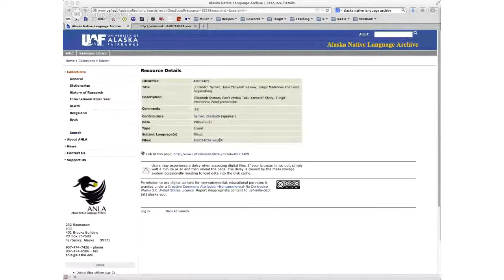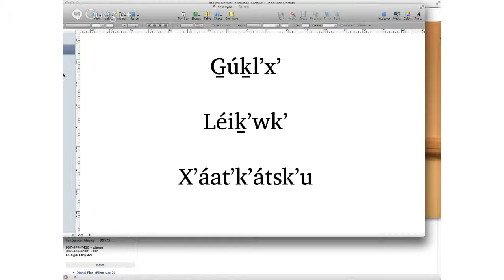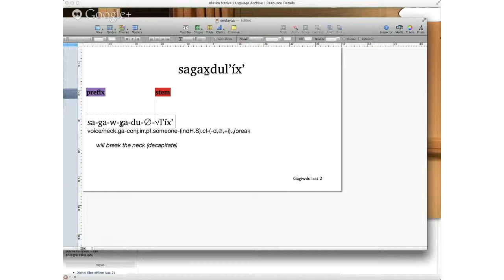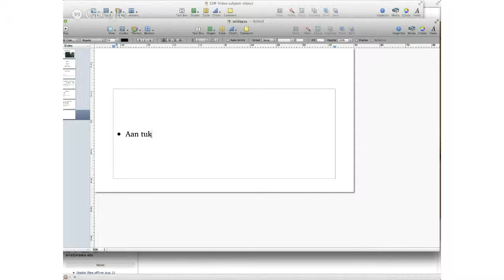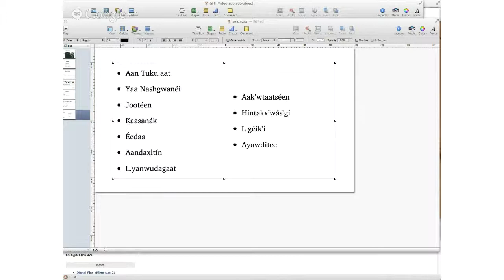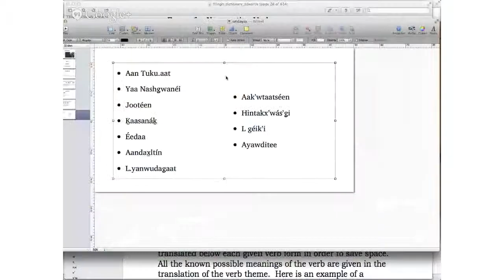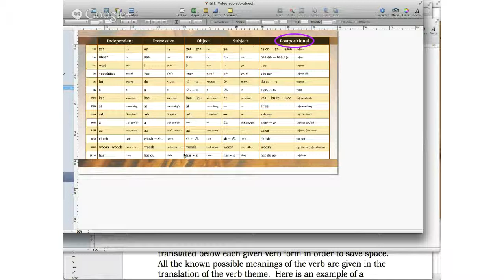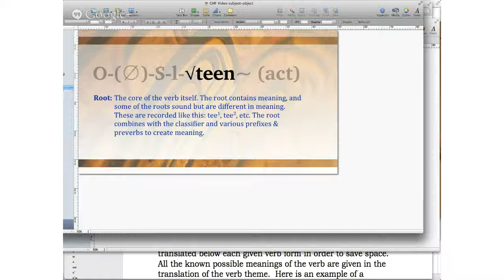Tlingit Oral Literature — 2013.09.20